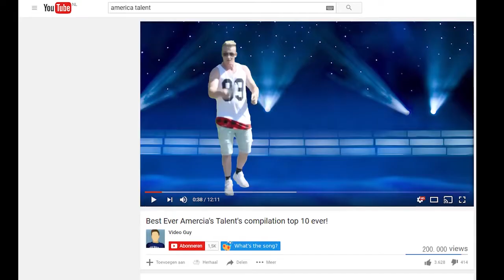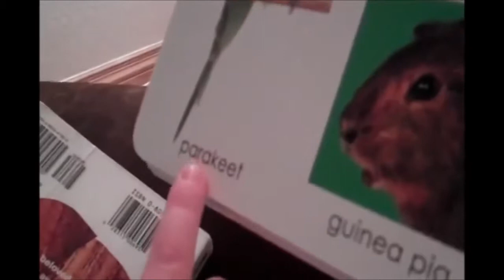a e s t h e t i c m e m e s # 10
Took a week off from making memes but i'm back at it again and made it little bit longer to make up for the slight absence, even though no one really cares.

From now on every Friday and Sunday I will be regularly posting memes so do the whole notification thingy.

Alvin x